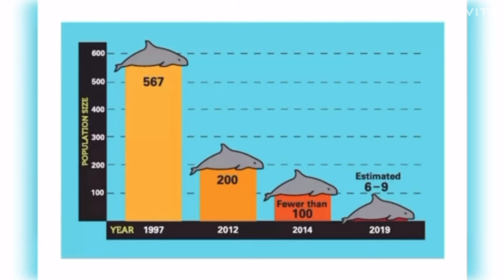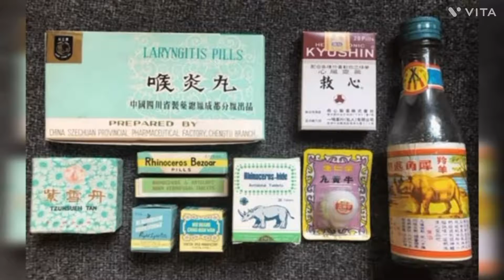MINDBLOWING RARE ANIMALS 🦁सबसे कम आबादी वाले जानवर(TEF EP NO 30)animals